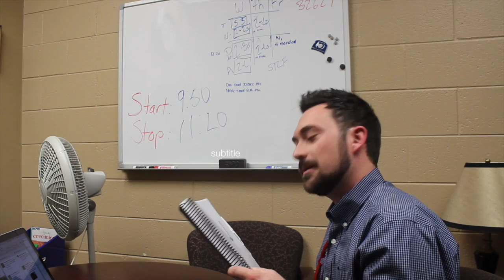Google Innovator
Google Innovator Application Video